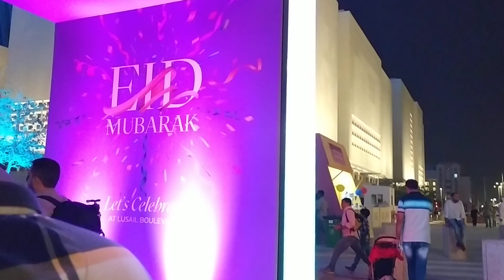Lusail Boulevard in Doha Qatar